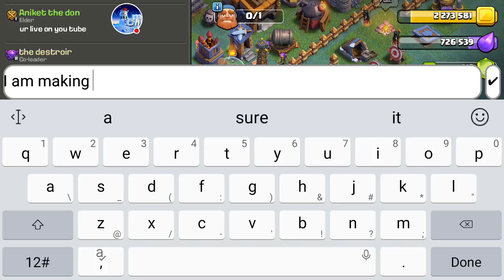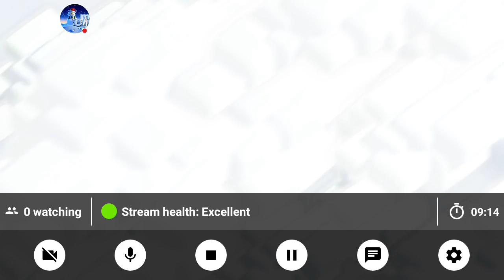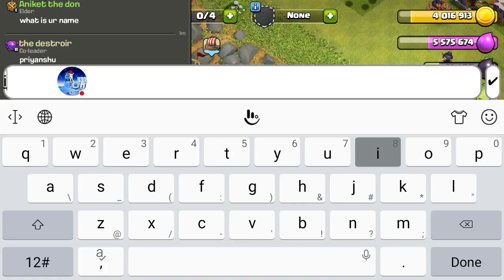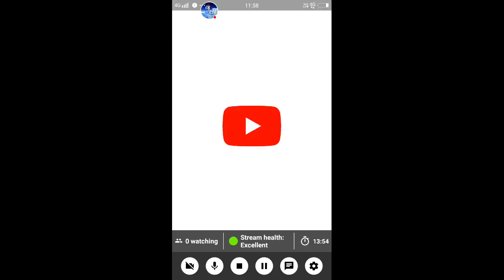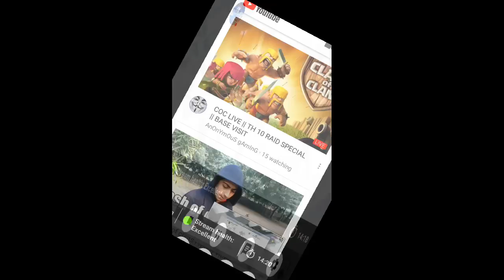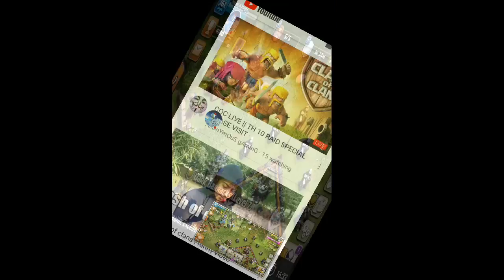My Clash of Clans Stream